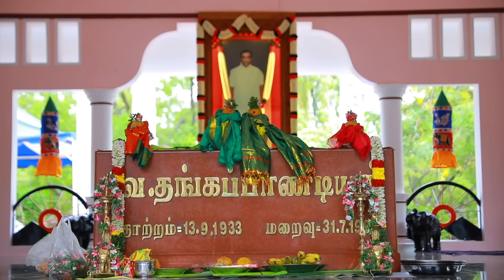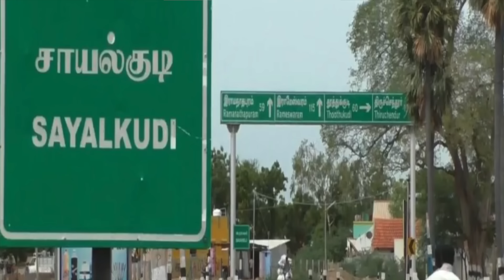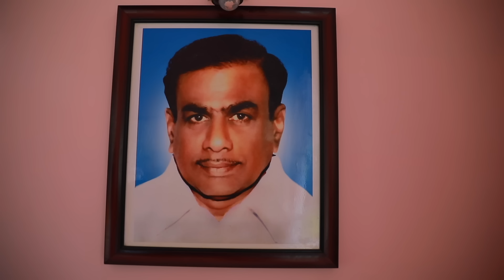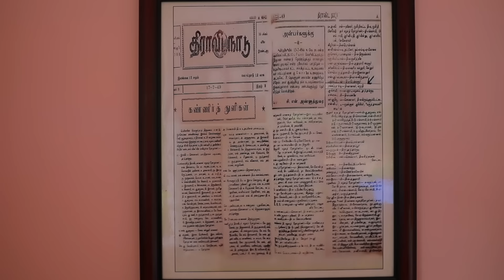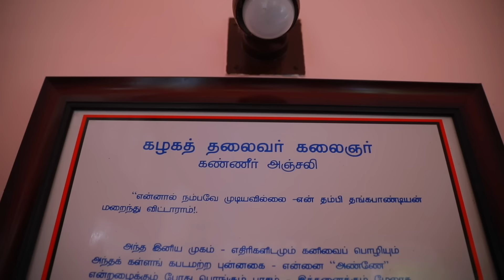தென் தமிழக அரசியலின் ஆணி வேர் வே.தங்கபாண்டியன் அவர்கள் கழகம் வளர்த்த வரலாறு | V.Thangapandian | DMK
40 ஆண்டுகாலம் பெரியார்-அண்ணா-கலைஞருடன் இணைந்து கழகம் வளர்த்த திமுகவின் ஒப்பற்ற தளபதி வே.தங்கபாண்டியன் அவர்களின் வரலாறு.

Editor : Ragulgandi
Video Producer: Jawahar
Thumbnail Artist: Santhosh Charles
Channel Manager: Kamali kamaraj
Asst Channel Head: Hassan hafeezh